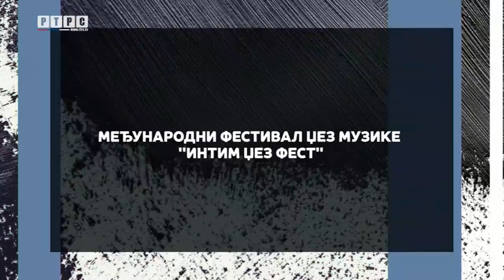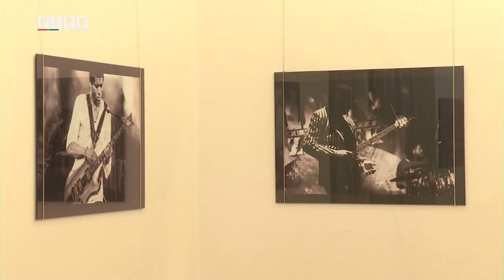Intim džez fest u Banjaluci